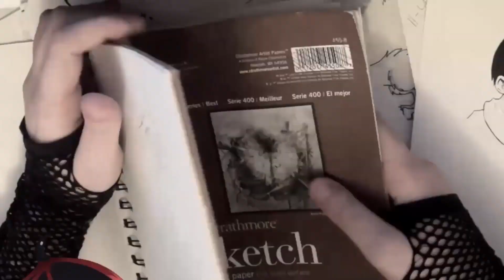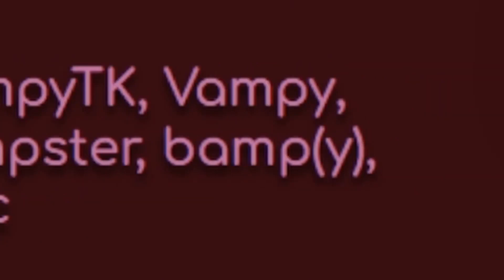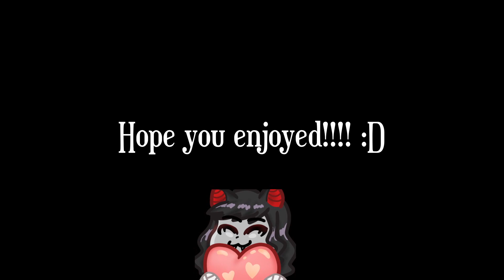U.N. Vampy was her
ANOTHER COMP! (The last one set to music) Set to the iconic and amazing song: U. N. Owen was her

hello
I am a vampire that hates the dark. I love blood, ketchup, and tomatoes. I look forward to our partnership :)